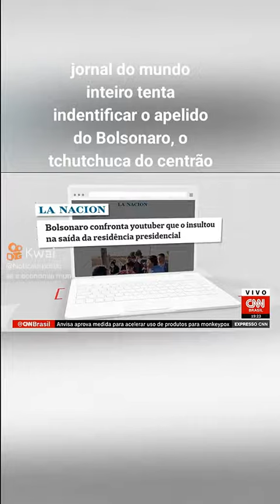Heloisa Villela, NY: Jornalistas tiveram que rebolar para traduzir ''tchutchuca no centrão"'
O novo apelido do presidente Jair Bolsonaro